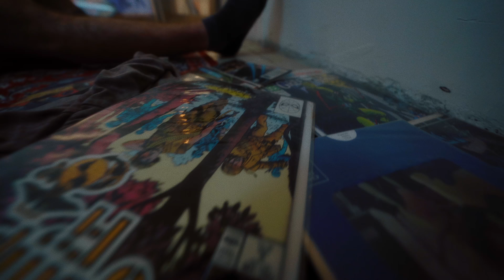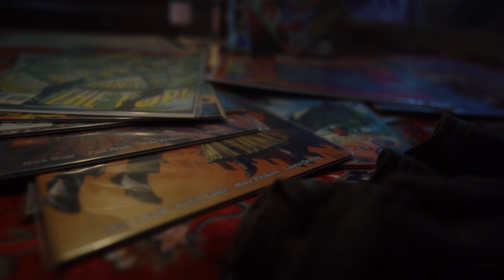Javi Jimenez - Jacket (Official Music Video)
Lyrics:

We used to be so drunk in love in the summer
Now all we do is run away from each other
We held hands as we drove through the suburbs
Romance, barefoot and sunburned
It hurts so much to remember cause
That was then and now it’s november

I don’t wanna lie, i think about you all the time
Your favorite song in my mind and i still sing your favorite lines
And i don’t mean to cause any racket, no
So if you’re cold just know that, baby
I would give you my jacket

It’s not the same after
After you left
A little pain is all
Cause i can’t seem to love you
A little late and a little lonely
But if you call just know
I’m gonna show
Cause u can’t seem to love you
We never know, do we?
I’ll let you go… slowly